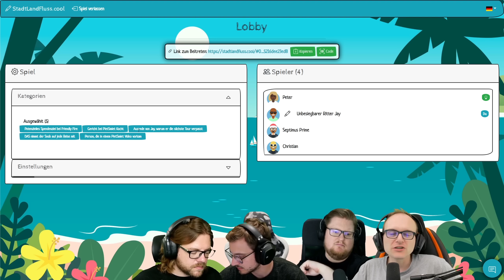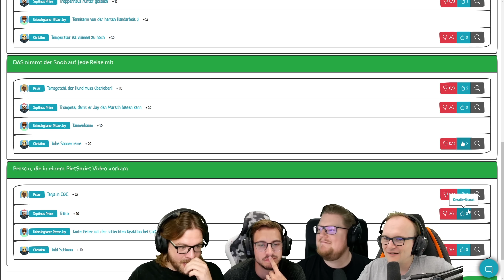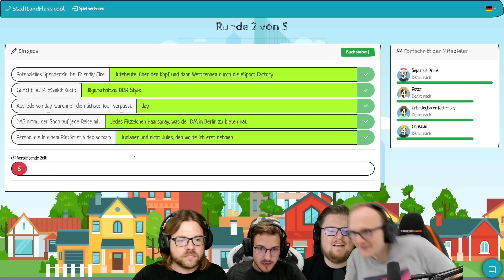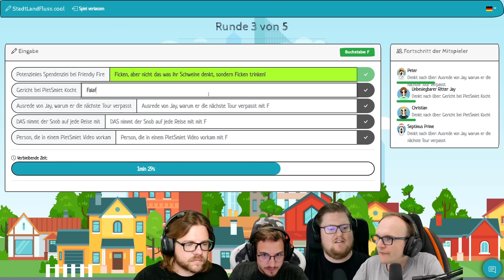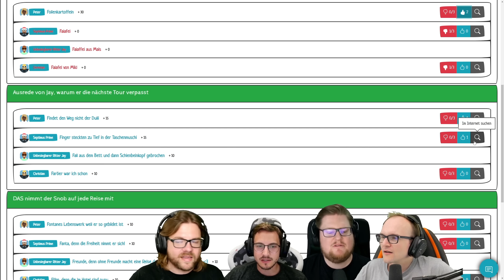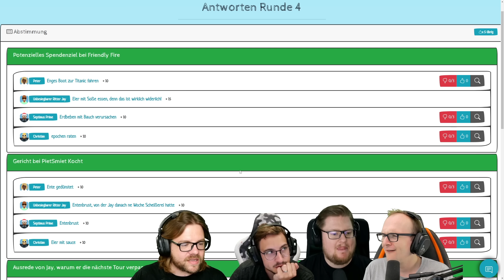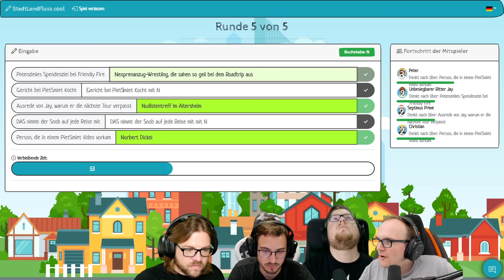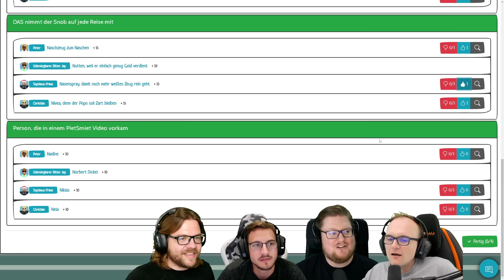Chris joined the GAME | Stadt Land Fluss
Chris spielt das erste Mal die neue Stadt Land Fluss Seite. Wie findet er sie wohl?